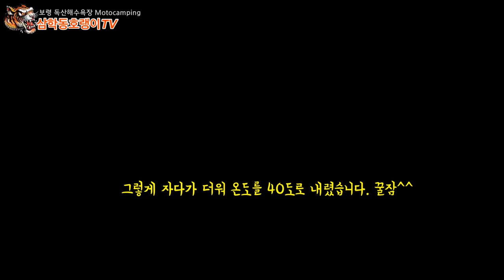로얄엔필드 클래식 500 / 모토캠핑 / バイクでソロキャンプ / SOLO MOTOCAMPING / 보령독산해수욕장 / 해루질명소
안녕하세요, 삼학동호랭이 입니다.
이번주는 올겨울 마지막으로 모토캠핑 을 즐기고 왔습니다.
충남 보령 에 위치하고 있는 독산해수욕장 으로 다녀왔습니다.